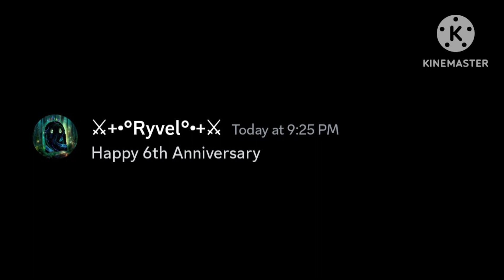My Only One||Gcmv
August 14th is the 6th month anniversary of me dating my boyfriend. So I wanted to create a video for that
Characters
-Ryvel irl
-Adam Irl
Friends Channels
Boyfriends Channel
-Some Random Loser